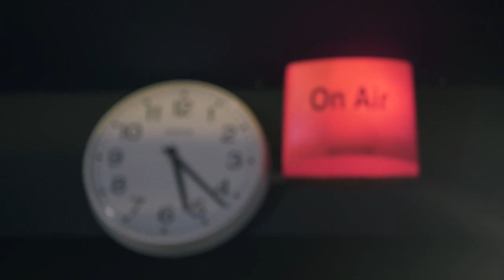RAN Goes To Kuala Lumpur 2015 (Part 2)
This is the 2nd part of our trip to KL Malaysia for The Monophone 2015.

RAN are:
Rayi Putra (Vocal/Rap)

RAN is under management of:
Orange Ent.
Jln. Puri Mutiara I no. 243, Cipete, Jakarta Selatan

RAN YouTube is under management of:
dr.m, Indonesia's Official Youtube MCN